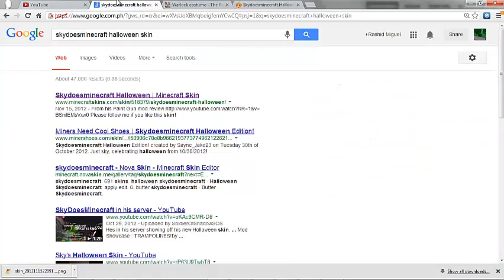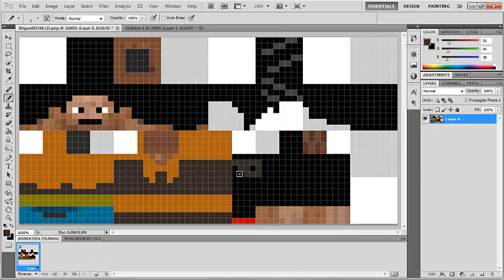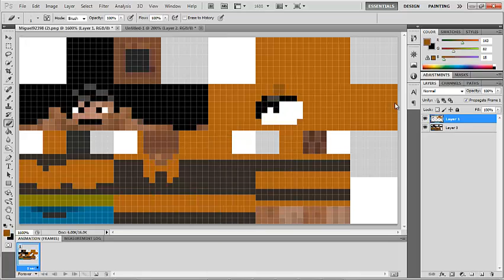Miguel92398 Halloween Skin(Runescape) Speed Art